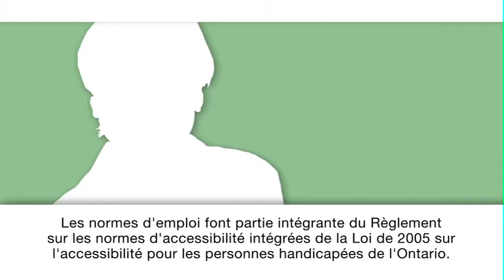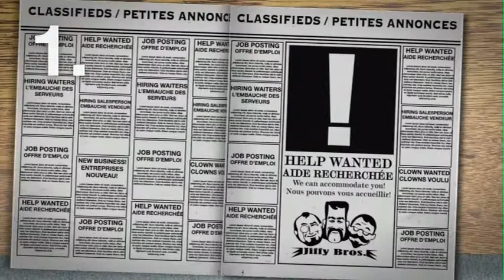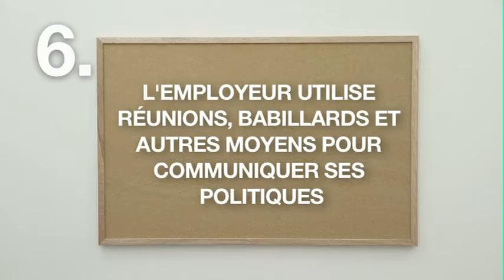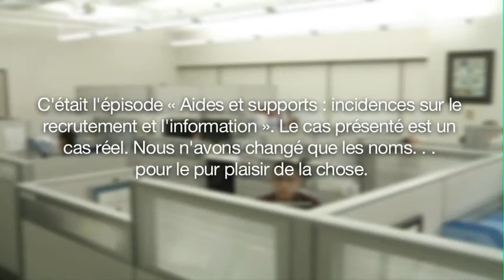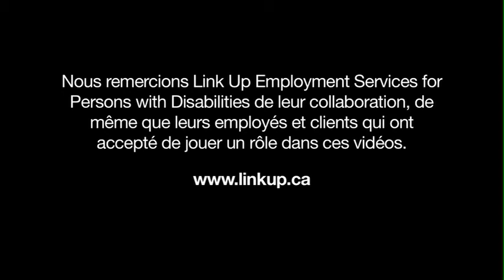Partie 5: Aides et supports : incidences sur le recrutement et l'information (Audio Descriptive)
Harold, nouveau chef de service, et sa collègue des ressources humaines, Sonia, discutent de nouvelles politiques de recrutement chez Jiffy Brothers. Survient Rose et son portable spécial. Elle n'a peut-être pas tout entendu, mais elle a certainement tout compris.